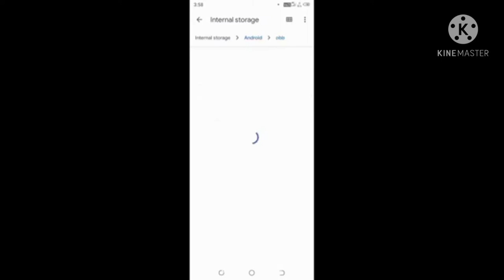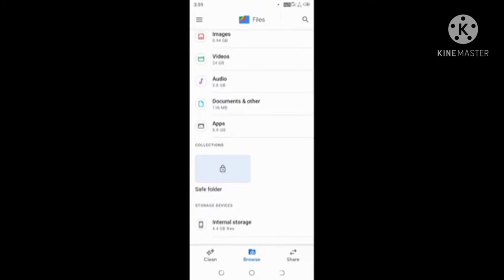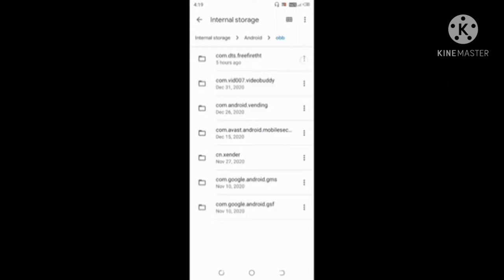Headshort hack free fire head short hack auto aim bot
Auto head short hack
Free fire head short hack

Romeo gemar
Gemar romeo